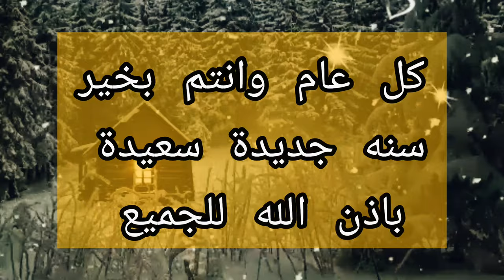فى ليلة رأس السنه نام فى القاهرة صحى لقى نفسه فى دمنهور 😱 حدث بالفعل للفنان محسن سرحان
قصة طريفه حدثت بالفعل ليله راس السنه
منذ زمن طويل كان نجوم الفن يحتفلون بأعياد الكريسماس وليلة رأس السنة ويستقبلون العام الجديد بالعديد من الاحتفالات والتجمعات، وكان لكل منهم طقوسه وطريقته الخاصة فى الاحتفال، كما كان لكل منهم ذكريات مواقف لاينساها فى هذه المناسبة.

وفى حوار أجراه الفنان محسن سرحان عام 1954 تحدث عن ذكرياته فى احتفالات الكريسماس ومنها ما حدث معه فى أحد الأعوام التى لا ينساها حين قرر أن يقضى ليلة رأس السنة فى أحد الملاهى الليلية بالقاهرة، واعترف الفنان الكبير بأنه شرب فى تلك الليلة حتى غاب عقله، لدرجة أنه لم يدرك كيف خرج من الملهى قبل منتصف الليل ولم يتذكر ما حدث له، إلاحين استيقظ فى ظهر اليوم التالى ليجد نفسه نائمًا على سرير فى غرفة متواضعة، وأخذ ينظر حوله حتى أدرك أنه فى أحد الفنادق البسيطة، ولكنه لم يكن يعرف أين هو وكيف جاء إلى هذه الغرفة، وأخذ ينادى "حد هنا"، حتى دخل عليه رجل رجل أرمنى عجوز قائلاً: "إزاى حضرتك دلوقتى"، فأجابه محسن سرحان بدهشة: "الحمد لله كويس، لكن أنا فين وجيت هنا إزاى"، واندهش الفنان الكبير حين أجابه الرجل بأنه فى لوكاندة خريستو بدمنهور، وعرف منه أنه وصل بتاكسى من القاهرة قبيل الفجر وأعطى السائق 4 جنيهات.

وأخذ محسن سرحان يفكر فيما حدث ويجهد ذاكرته ليبحث عن الدافع الذى جعله يأتى إلى دمنهور، حتى تذكر أنه قبل 10 سنوات من هذه الواقعة كان يحب فتاة من القاهرة، ولكن فجأة انتقل والدها إلى دمنهور، فاصطحب أسرته معه وانقطعت أخبار هذه الفتاة، مشيرًا إلى أنه فسر سفره لدمنهور دون أن يدرى بأن الحنين لهذه الفتاة قاد عقله الباطن للسفر إلى حيث ذهبت دون أن يدرى ، واختتم الفنان الكبير قصته مؤكدا أنه أقلع عن الشرب بعد هذه الواقعة.